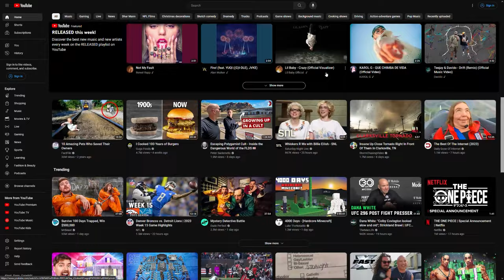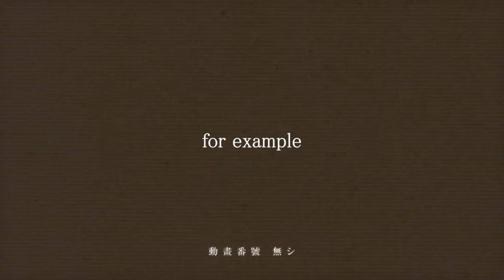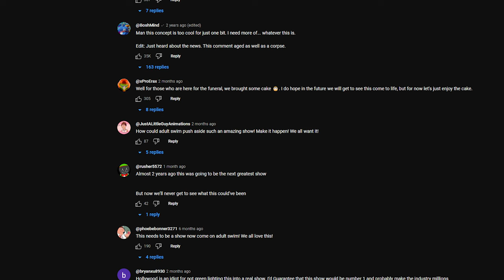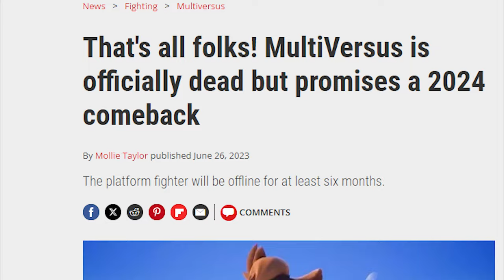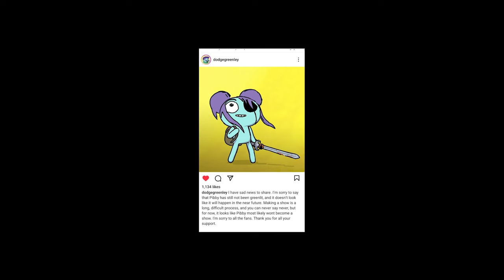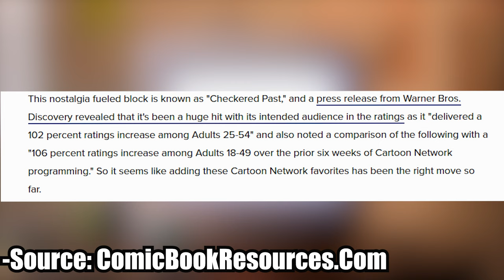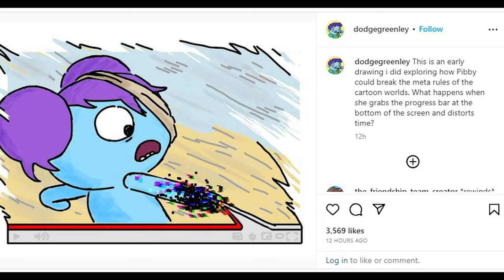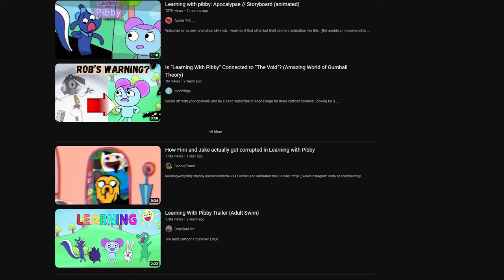Adult Swim is Wasting Learning With Pibby’s Potential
Learning With Pibby was a pretty special time. Lemme talk to ya about it for 10 minutes or so.
0:00 Intro
1:08 The Idea of Learning With Pibby
4:09 The Potential of Learning With Pibby
8:22 Why Learning With Pibby Should Be A Series
10:05 Closing Thoughts
10:54 Outro